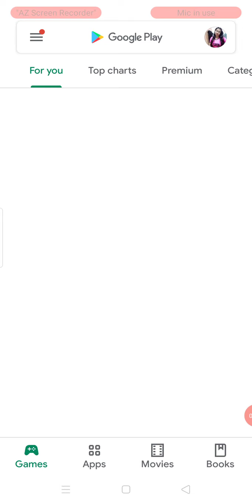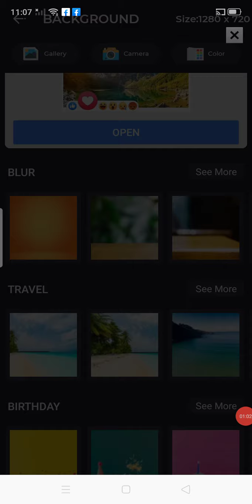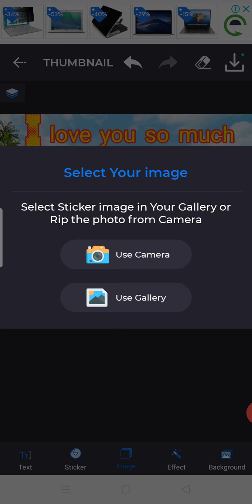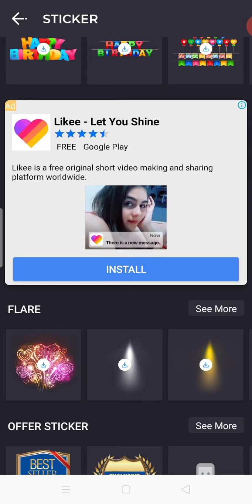Paano gumawa ng thumbnail sa youtuve, easy step by step